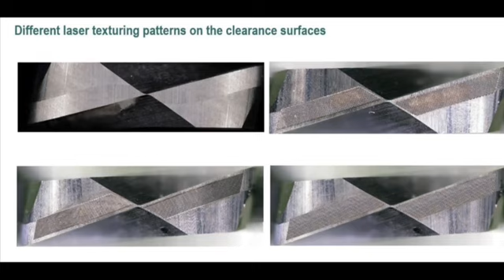A successful research project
A successful research project in the field of precision machining requires appropriate experimental setup and designing comprehensive experiments. At KSF Institute, we are committed to utilizing modern machine tools, precision cutting tools, and measurement devices and equipment to develop new manufacturing methods and achieve meaningful results.

One of our recent research projects utilized a high-speed thermal camera to investigate the effect of ultra-short pulse laser texturing on the rake surface and clearance surface of high-feed milling cutter inserts.

Temperature measurement is pivotal in gaining insights into a material removal process. It allows us to understand the tool wear phenomenon comprehensively, which, in turn, plays a significant role in determining the tool's life. The information gathered from temperature measurement not only aids in prolonging tool life but also contributes to optimizing machining conditions. Manufacturers can make informed decisions about cutting parameters, tool material selection, and tool coating, enhancing machining efficiency and reducing production costs.

We invite you all to engage in discussions and share your experiences in this dynamic field of research. Together, we can drive innovation and pave the way for more efficient and sustainable machining practices.